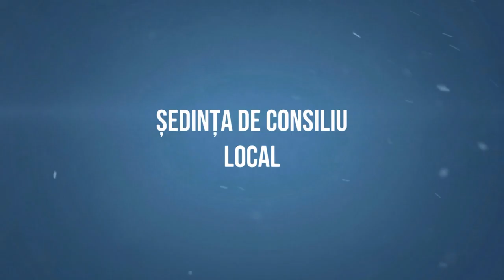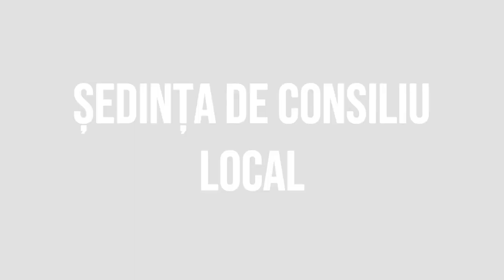PARJOL - Sedinta Consiliului Local din 27 aprilie FILMARE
PÂRJOL, județul Bacău - Ședința Consiliului Local din 27 aprilie FILMARE EXCLUSIVTV.

Vizionare plăcută !

ROMANIA KEYWORD PRO PLUG-IN:
metaverse,
meta vers,
metavers,
metavers romania,